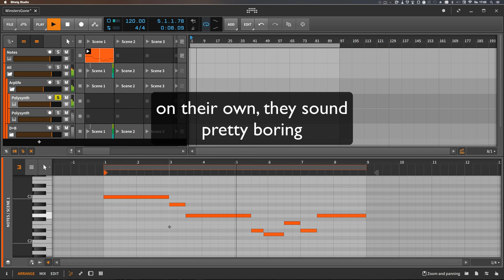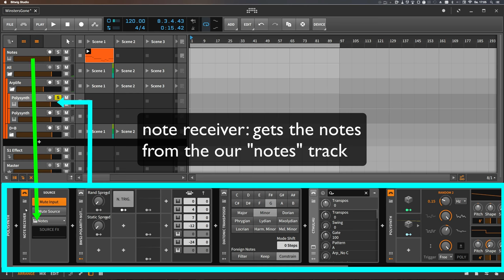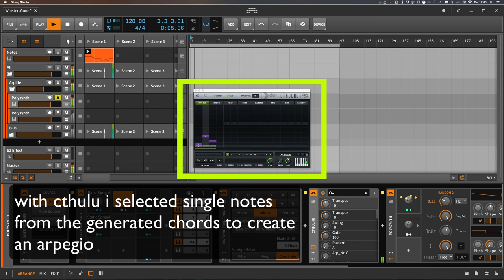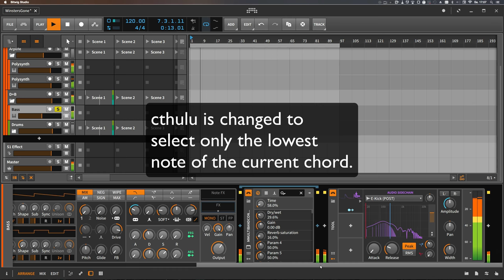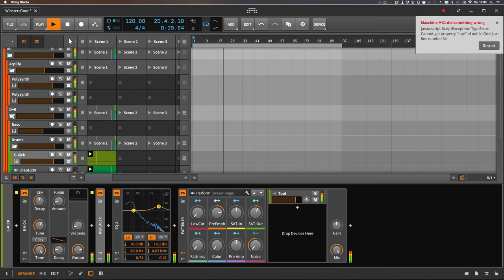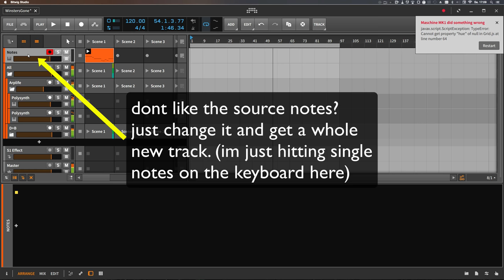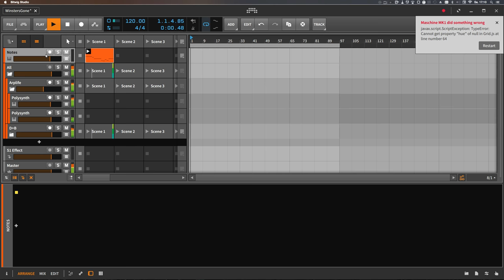Making EDM in Bitwig Polarity Tutorials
Credits to Polarity Music